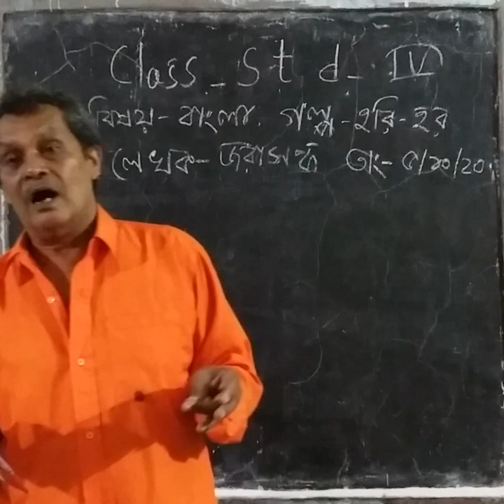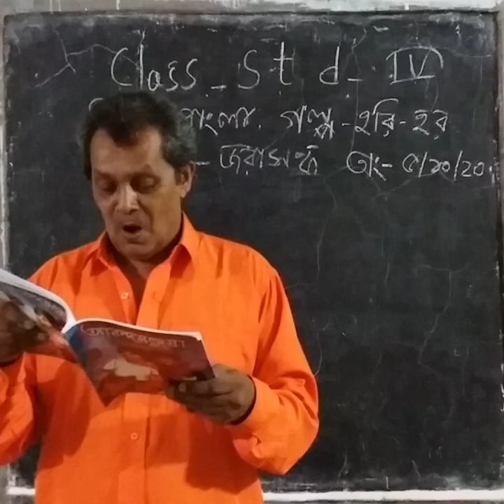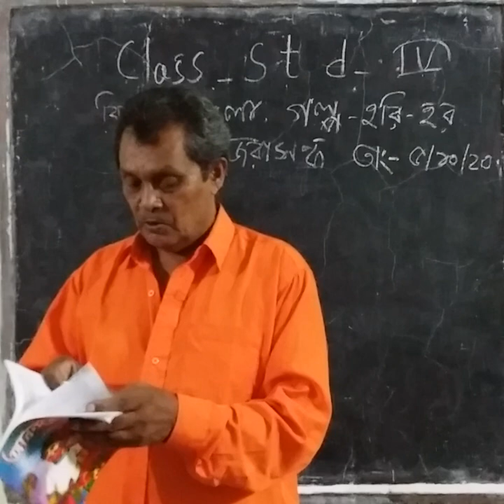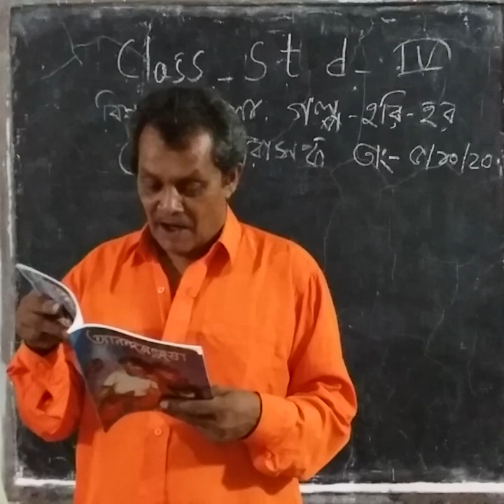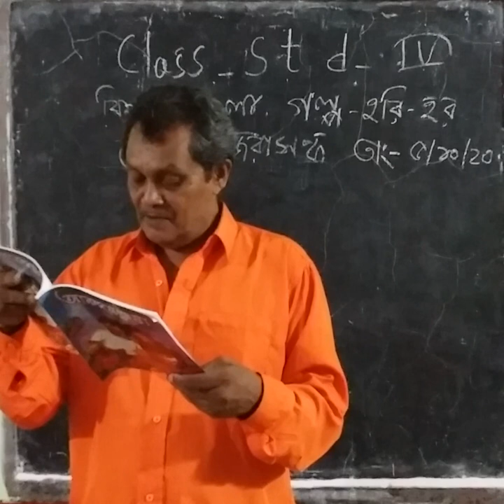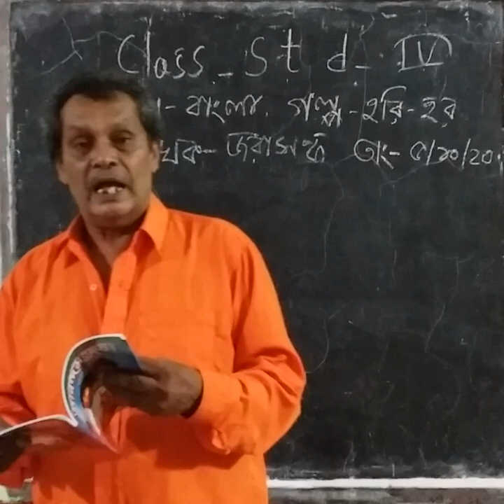1006 STD IV BENGALI 05 10 201